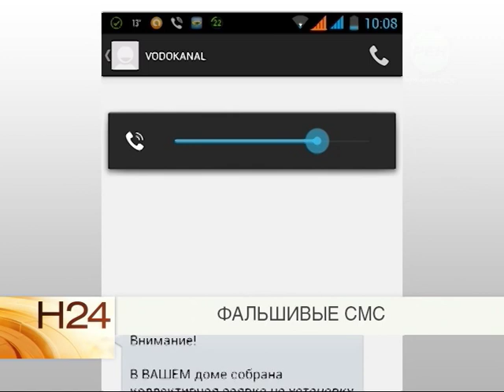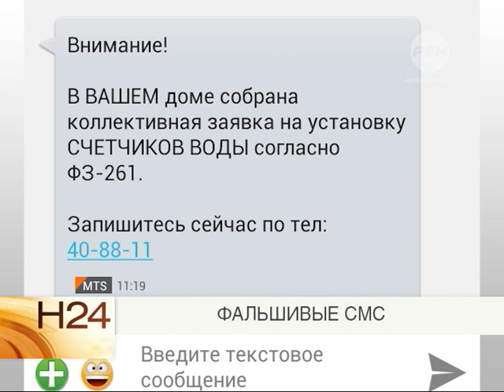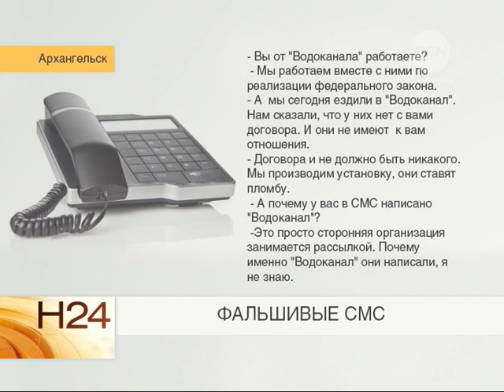Фальшивые СМС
Рен-ТВ Архангельск